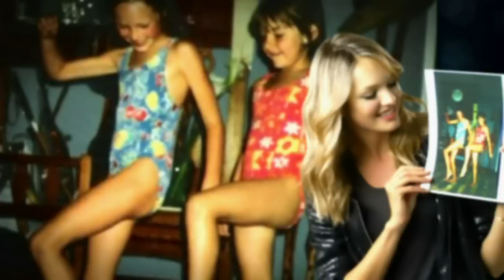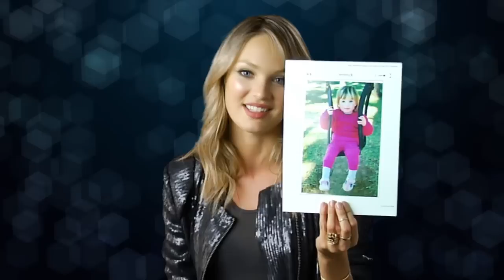Before I Was A Supermodel: Candice Swanepoel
In this video series, exclusive to Fashionista, Victoria's Secret models reveal what their lives were like pre-Angeldom. First up is the pillowy Candice Swanepoel. The Victoria's Secret Fashion Show airs Tuesday, November 30 at 10pm EST on CBS.